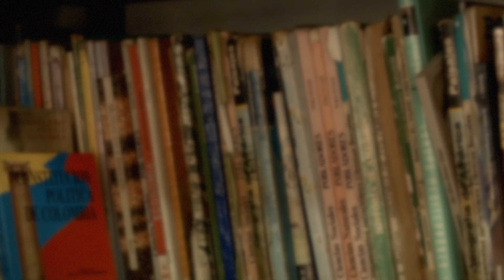A Family Remembers - The Life of Dorothy McKey-Fender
Remembering the life of Dorothy McKey-Fender